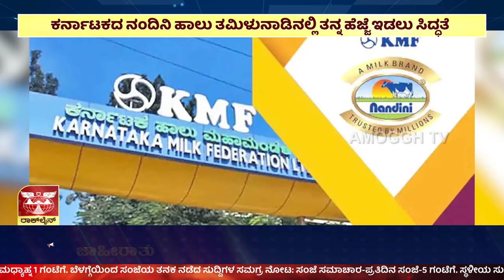ಅಮೋಘ್ ನ್ಯೂಸ್ | AMOGGH T.V | @8PM | 10-10-2023